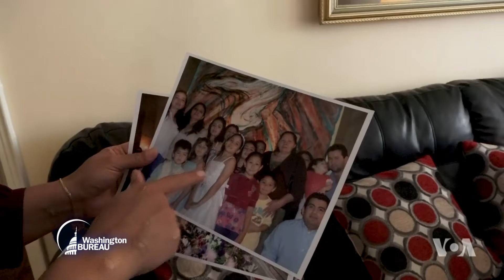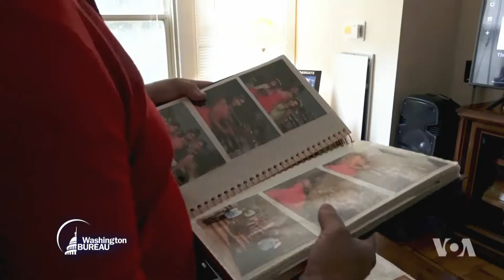Washington Bureau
Zaidi ya watu 30,000 wanoishi Marekani kwa sasa, wamepewa hifadhi ya mda Marekani, maarufu kama TPS na katika mkutano wa G7 Rais Trump alifanya mazungumzo kushusu biashara , Russia na mapambano ya mabadiliko ya hali ya hewa